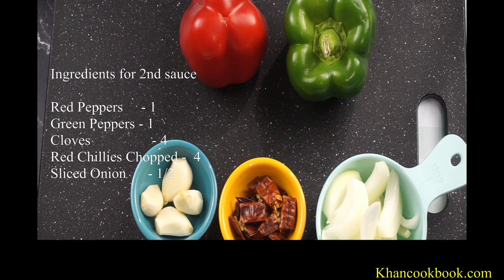Peri Peri Chicken Grilled or Baked | PERI PERI CHICKEN GRILLED and BAKED 2 in 1 RECIPE| 2021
This is most popular recipe in my family, I showed two ways to cook Peri Peri Chicken using Grill and Bake
Steps are very easy to follow, make notes and give it a try, Let me know your experience cooking Peri Peri Chicken and also tell me which one you like Grilled Peri Peri Chicken or Baked Peri Peri Chicken

Try it today and share your experience in the comment section